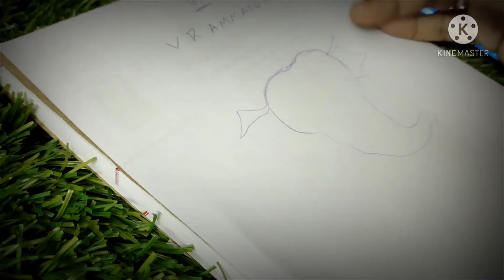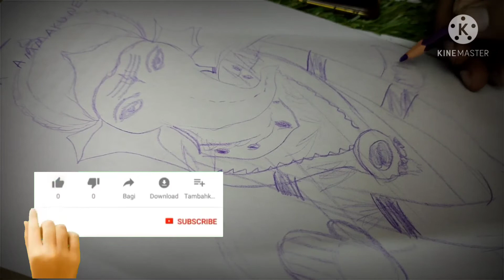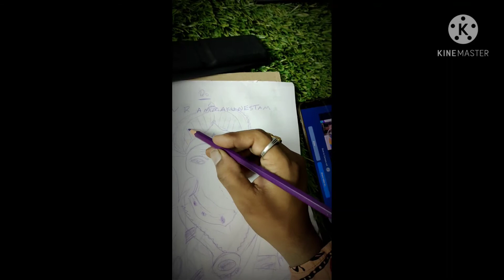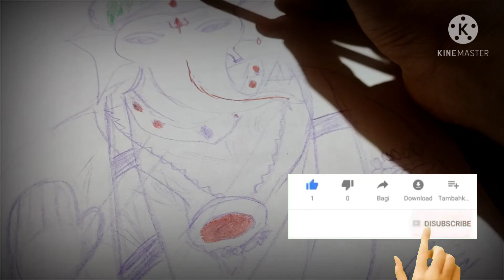నేను ఏంచేశనో చూడండి| ఆ అమ్మాయి లేకపోతే ఏంజరిగేదో....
My name is sowjanya tempalle. Bell icons kooda click cheyandi. Nenu chese video vastai. 🙏🙏🙏🙏